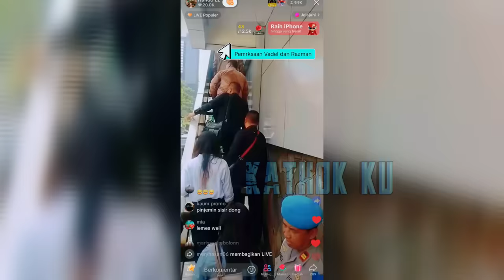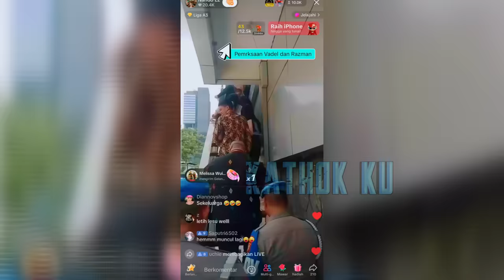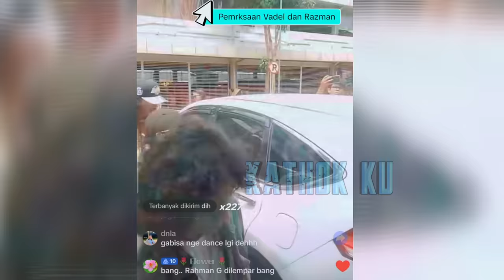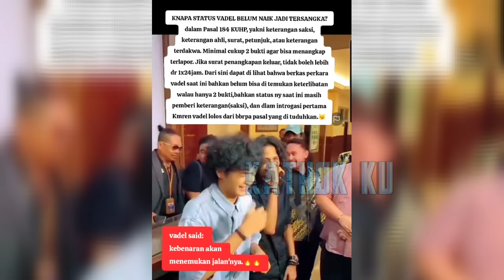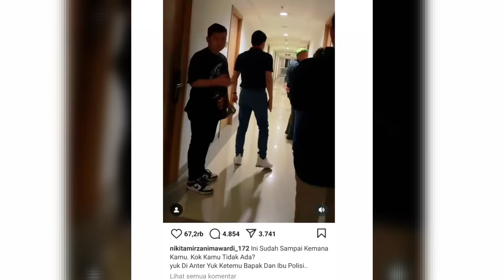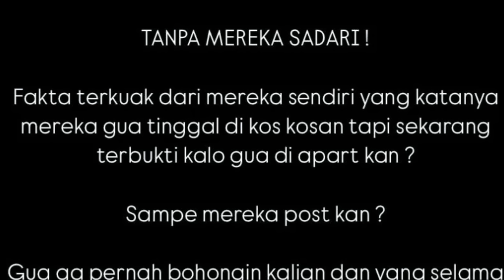VADEL D1TÀHÀN❗️ HOTMAN EJEK RAZMAN TAK BISA TANGANI K45U5 KLIENNYA❓️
Jangan Lupa: _
Thankz!!..